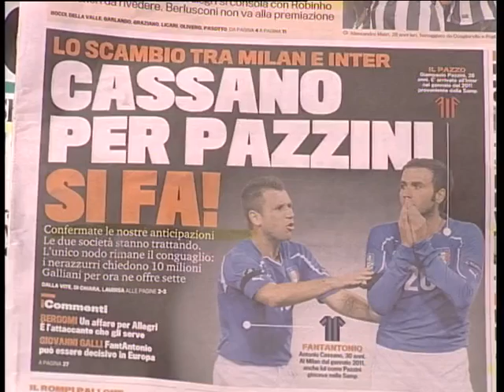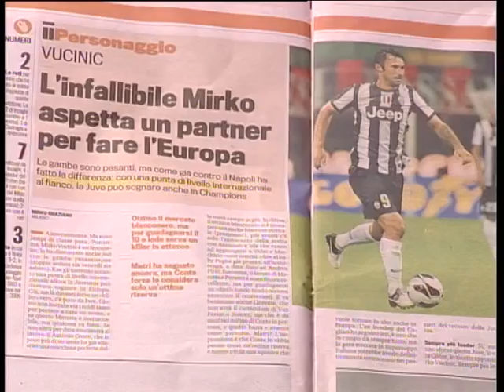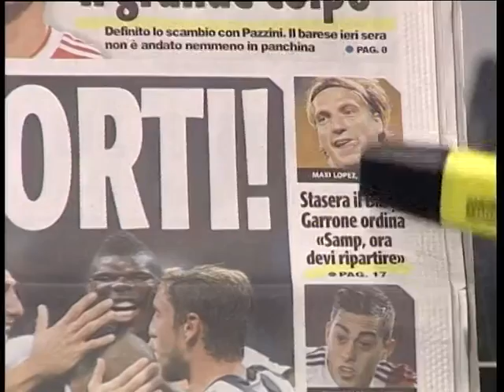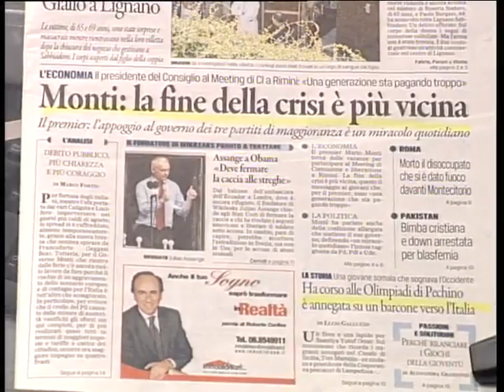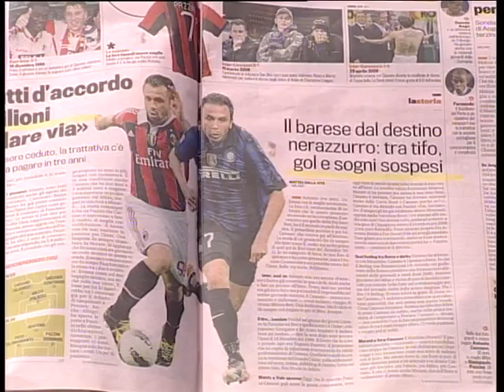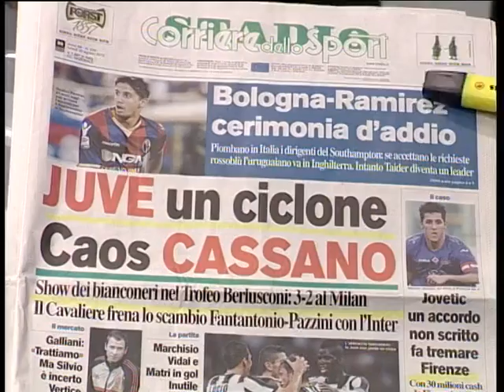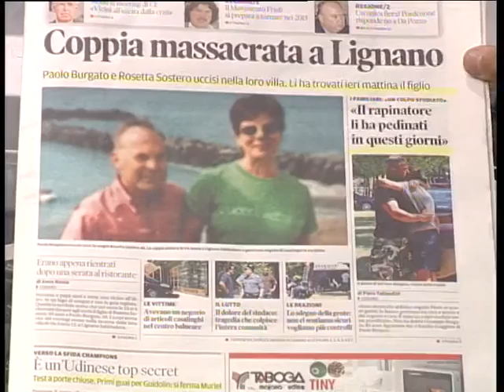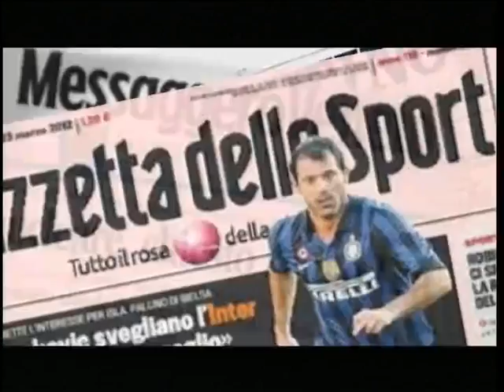Buongiorno Friuli, la Rassegna Stampa quotidiana di Udinese Channel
La Rassegna Stampa di Udinese Channel. Ogni giorno, dal lunedì al venerdì alle 7.30 e nel week-end alle 9.30, la lettura dei titoli e l'approfondimento degli articoli dei giornali sportivi e locali che parlano dell'Udinese e in generale del calcio italiano e internazionale. In studio Francesco Pezzella.